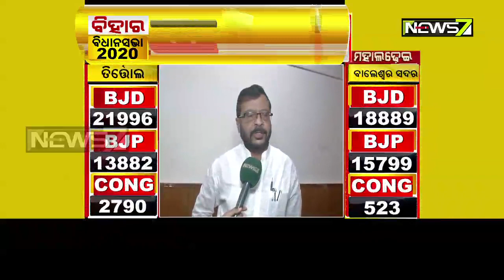Balasore & Tirtol By-Polls Results: MP Suresh Pujari's Reaction